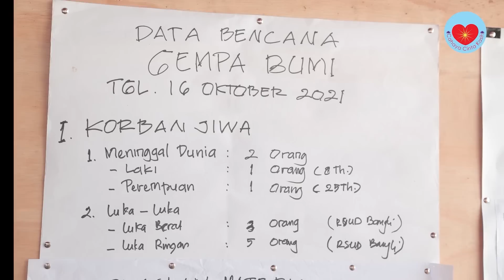OSR - 18 Januari 2023 - Meditasi SOUL Reflection Online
Meluangkan waktu untuk memahami diri dan meremove stress agar bisa JadiLebihLega. Meditasi untuk umum.

Bisa dilakukan oleh pemula maupun yang sudah mahir.

Bila ingin berdonasi:
Meditasi Online dan Podcast - Rek. BNI 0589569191 atas nama Yayasan Cahaya Cinta kasih.
SOULaction - Rek Mandiri 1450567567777 atas nama Yayasan Cahaya Cinta Kasih.

Pembelian buku Daily SOUL Reflection bisa ke:
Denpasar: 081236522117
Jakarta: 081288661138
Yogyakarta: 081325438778